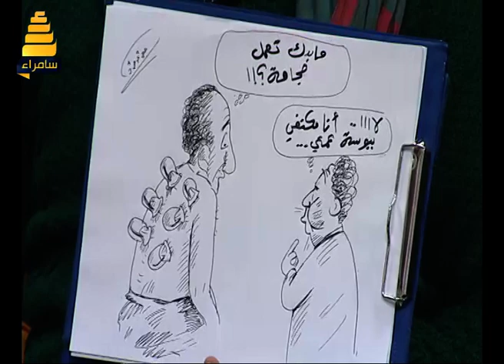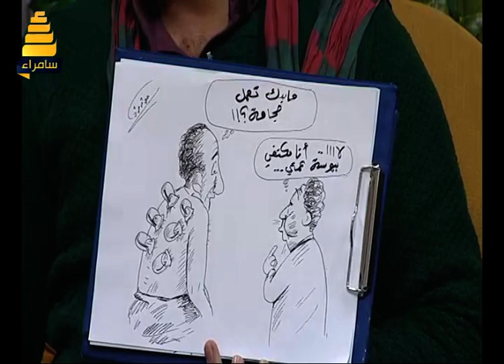كاركاتير اليوم ( الحجامة والعمة) للرسام جواد مراد